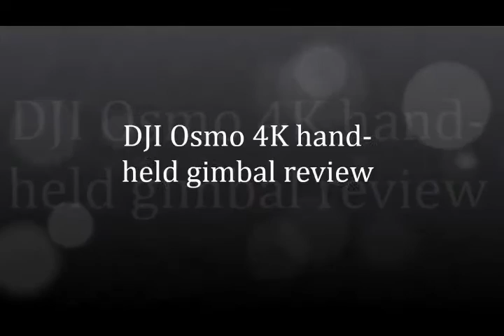DJI Osmo 4K hand held gimbal review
Thanks to the rise of small action cameras, camera stabilizers (aka gimbals) are becoming more portable than ever.